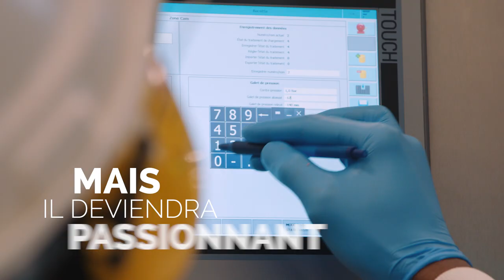L'Art de Réussir avec le Groupe Bigard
Créé en 1968, le Groupe BIGARD est spécialisé dans la transformation de viande (bœuf, porc, veau et agneau). Leader français, l’entreprise maîtrise l’ensemble de la chaîne de valeur. Les marques références du Groupe BIGARD sont Bigard, Charal et Socopa.

Fort de ses 14 700 collaborateurs et d’une implantation nationale optimale, le Groupe BIGARD doit sa réussite à l’engagement quotidien des femmes et des hommes qui le composent, au service d’un produit noble, la viande et de ses consommateurs.